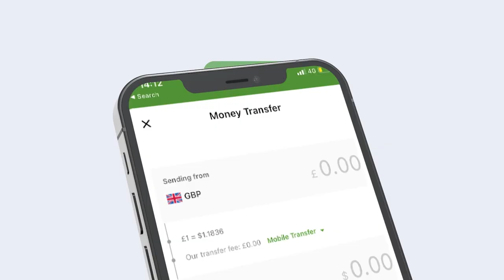Xogta Ciidanka Maraykanka ee Berbera Saldhiga ka Doonaya ayaa la ogaaday?